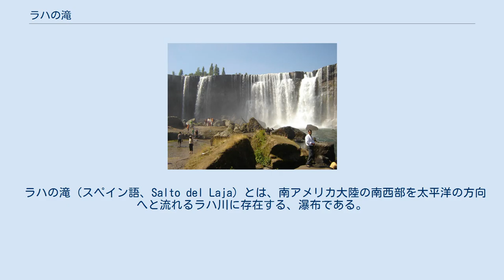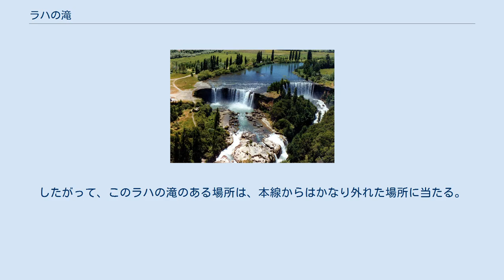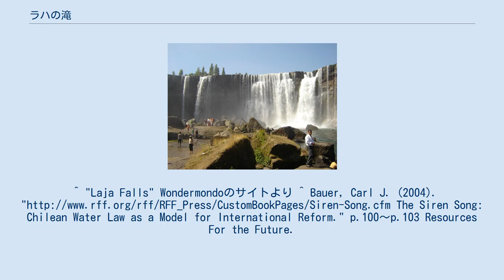ラハの滝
ラハの滝（スペイン語、Salto del Laja）とは、南アメリカ大陸の南西部を太平洋の方向へと流れるラハ川に存在する、瀑布である。
なお、行政区分ではチリ共和国のビオビオ州に属する。
 東の2つの滝の航空写真。
 ラハの滝は、ラハ川に存在する滝である。
この滝のおおよその位置は、南緯37度12分56秒、西経72度23分00秒付近である。
ラハの滝は、大きく分けて4つの滝が並んだ状態になっている。
この4つの滝は、いずれもラハ川の水が流れ落ちて形成されているものである。
これら4つの滝を合わせた、ラハの滝全体の幅は、おおよそ455mに及ぶ 。
 ただし、落差は4つの滝が全て同じというわけではなく、4つの滝の中で最も東に位置する滝の落差が約35mと最大であるのに対し、西に位置する滝の落差は20m程度しかない。
なお、ラハ川は、ラハの滝より下流側では、狭い峡谷を形成している。
 ラハの滝は、ラハ川の水の新たな利用計画によって、消滅の危機に陥ったことがある。
1984年にラハの滝よりも上流からラハ川の水を、私企業が水路を新設して北方に流し、その水を水力発電に利用する計画が持ち上がった。
この計画には反対運動も起こり、計画差し止めのための訴訟も起こされたものの、チリの最高裁判所は反対派の訴えを退けてしまった。
この最高裁判所の判決によって、この私企業の計画は実現に向けて前進した。
しかしながら、その後の政治の場での議論などの結果、この計画は断念され、実現しなかった 。
 ラハの滝のそばには、パンアメリカンハイウェイの支線が通っている 。
 この滝が位置するのはチジャンとロスアンヘルスとの間の区間である。
そして、この滝の周辺は観光地化されている。
 ^ なお、パンアメリカンハイウェイ本線は、チリのサンティアゴ付近で東に折れて、アルゼンチンのブエノスアイレスへと向かっている。
したがって、このラハの滝のある場所は、本線からはかなり外れた場所に当たる。
^ "Laja Falls" Wondermondoのサイトより ^ Bauer, Carl J. (2004). The Siren Song: Chilean Water Law as a Model for International Reform." p.100〜p.103 Resources For the Future.